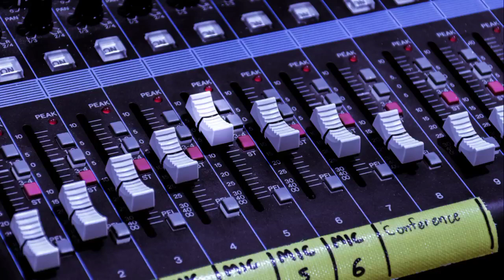karakattam Aadavanten 💥 Use Headphones 🎧 Sasi Edits & Effects 🎛️💫